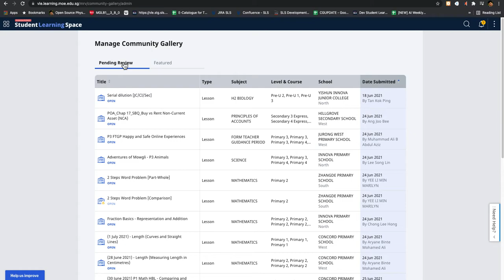SLS Community Gallery Simple Guide, How to get to Community Gallery Pending Review